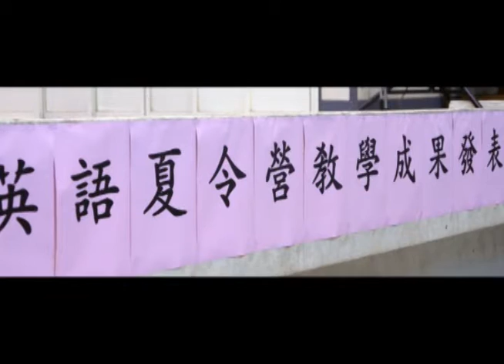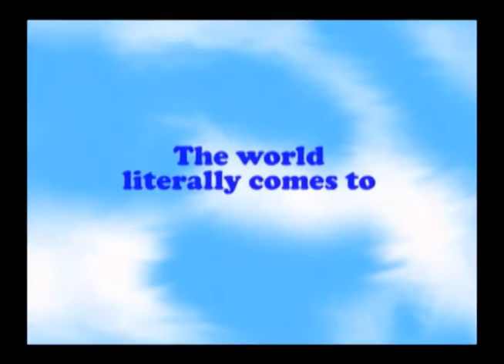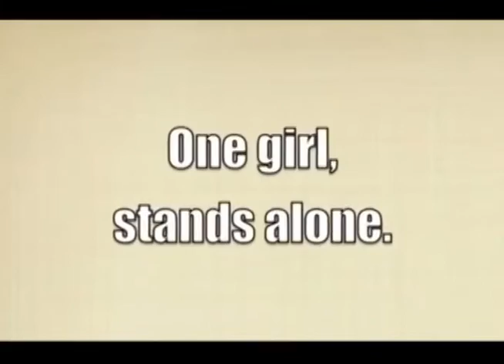(Cell Phone Version) 2015 埔里國中 BEYOND BOOKS English Summer Camp - In the City Where I Live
全校長好朋友，郭主任好朋友，埔里國中的老師, 家長好朋友, 還有, 南投的鄉親們,  感謝您對英語夏令營的肯定和支持。特別感謝, 南投縣教育處, 彭雅玲處長, 對南投家鄉的孩子們, 與世界文化接軌的鼓勵。我們代表喬治亞州國際民俗文化協會。這個協會成立15年。 這15年來, 有很多的服務, 貢獻, 和很多的成就, 而最大的成就和最感到榮耀的, 是在2008年, 喬治亞州的眾議院和參議院指定協會所創辦的國際民俗文化博覽會, 成為喬治亞州的官方代表。喬治亞州的州代表和參議員, 高度評價的, 是我們的博覽會, 把世界豐富的多元文化，帶到喬治亞州, 豐富了學校的社會科學課程和國際教育, 開拓了孩子們的國際視野。

從2011年開始, 協會開始推動第二階段的國際交流 , 把喬治亞州的孩子, 帶出美國, 看看這美好的世界。

全世界, 216個國家，對我來說, 台灣是最棒的!!
台灣, 是美麗的;
台灣人, 很和善, 對生活, 很認真;
台灣的孩子, 很帥氣; 對未來, 充滿熱情!!

所以, 協會特別贊助青年訪問團, 包括有高中生, 大學生和年青教師, 到台灣, 和學校交流。不只是讓美國新生代, 認識台灣的美, 也希望為台灣學生, 創造一個嶄新學習的國際樂章。

今天晚上的英語夏令營 - 教學成果發表會 , 有文化協會, 對教師團隊, 一年的督促, 包括有課程規劃, 設計, 準備和練習。我們有高度的期盼, 希望這個參訪團, 能為台灣的孩子做最多的服務。

請家長們拭目以待, 我們喬治亞州台灣參訪團, 是如何豐富孩子們學習英語的經驗, 請大家共同觀赏今天的晚會。謝謝!